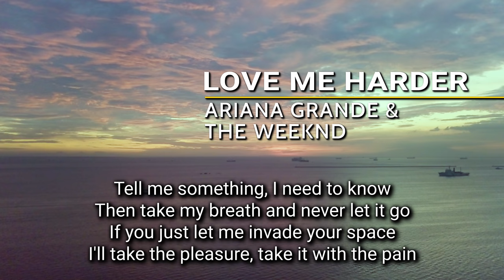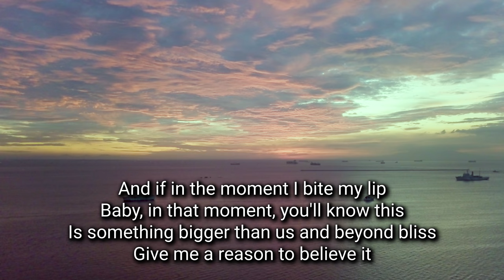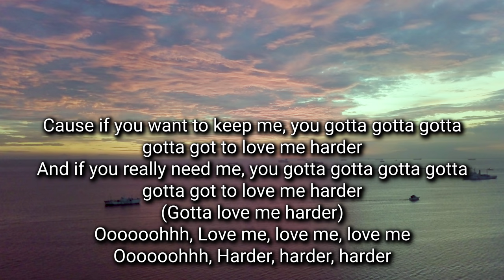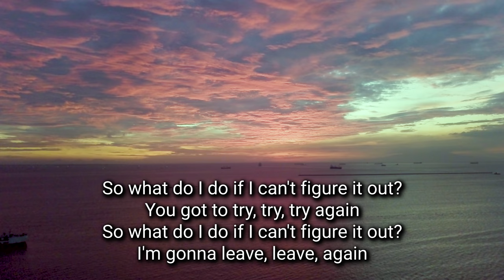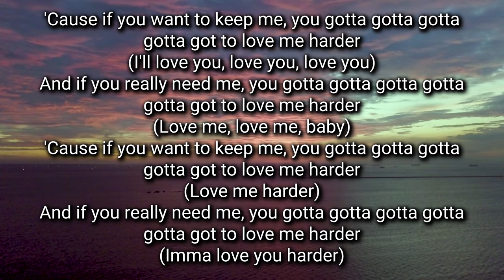Love Me Harder by Ariana Grande and D Weeknd Acoustic Guitar Backing Track | Acoustic Karaoke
Love Me Harder by Ariana Grande and D Weeknd An acoustic guitar backing track produced by Karacoustic Songs. This track is available in Lossless and MP3 format that you can download